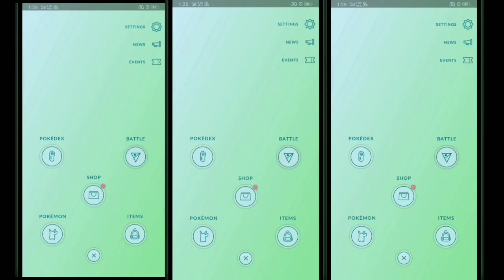Evolving all three types Geodude